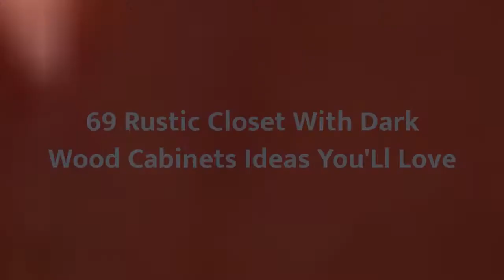75 Rustic Closet With Dark Wood Cabinets Design Ideas You'll Love 😊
Browse creative rustic closets and decor inspiration. Discover a variety of storage and mountain style closet ideas, including layout and organization options.

0:00:00 - Intro
0:00:12 - Rustic Closet With Dark Wood Cabinets Design Ideas You'll Love: Inspirations 1 to 25
0:01:34 - Rustic Closet With Dark Wood Cabinets Design Ideas You'll Love: Inspirations 26 to 50
0:03:09 - Rustic Closet With Dark Wood Cabinets Design Ideas You'll Love: Inspirations 51 to 75